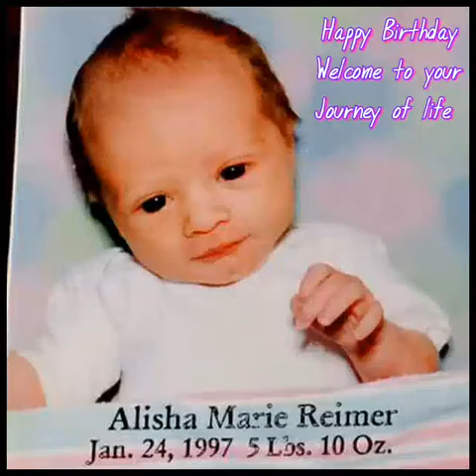Happy Birthday Alisha Reimer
My beautiful niece I love you LoveBug  always & forever
Love Aunt Julie Reimer